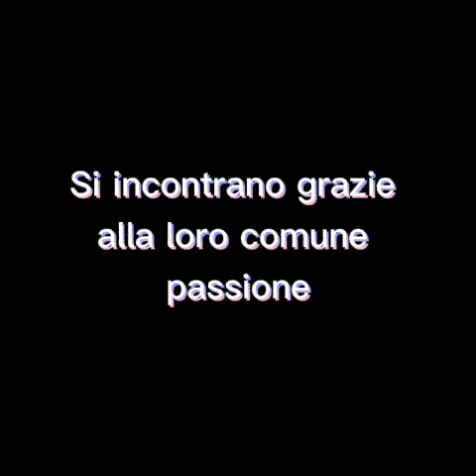E SARA' BELLO MORIRE INSIEME book trailer